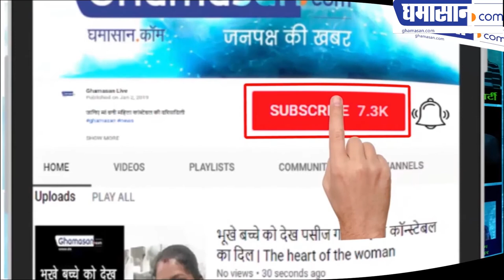Happy Birthday Priyanka : Priyanka Chopra Hottest Photoshoot Viral On Social Media